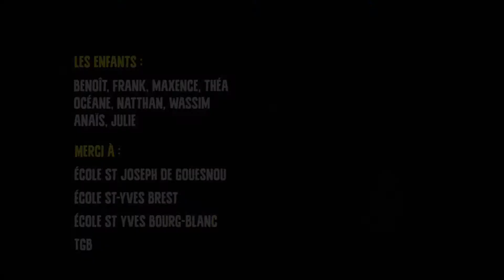Dialogues d'enfants, Goémon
Dialogues d'enfants, épisode 23. Que veut dire pour toi le mot Goémon ?
Production : les enfants de dialogues